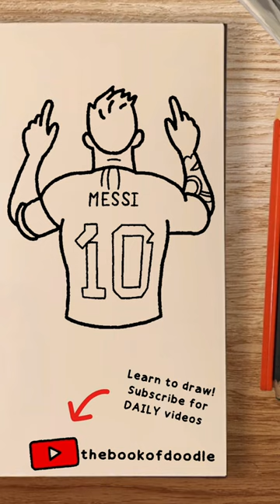How To Draw MESSI ⚽ in 1 minute!